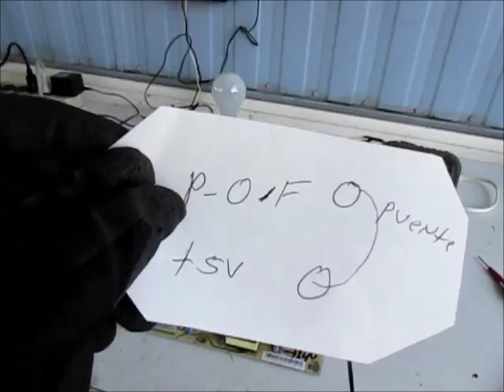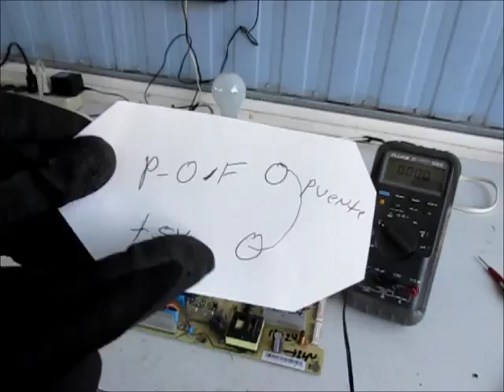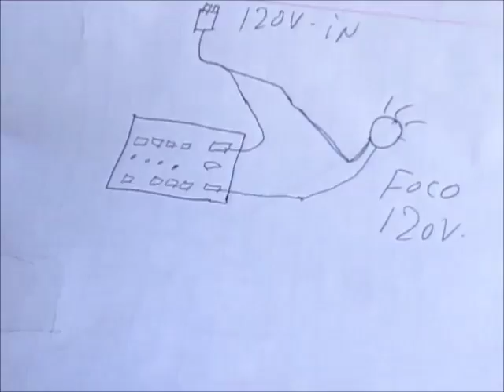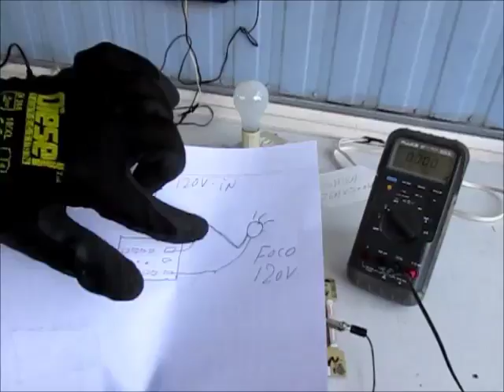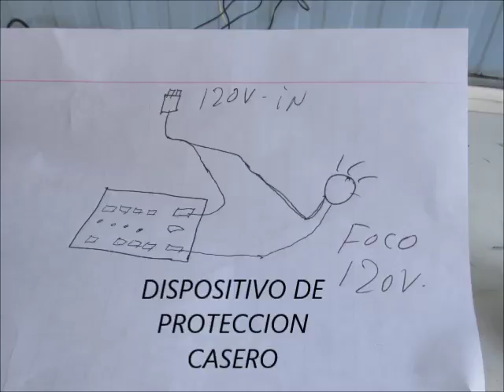COMO PUENTIAR LA FUENTE DE ALIMENTACION DE UN TV TOSHIBA 26AV500U PARA PROBAR EL VOLTAJE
COMO PUENTIAR LA FUENTE DE ALIMENTACION DE UN TV TOSHIBA PARA PROBAR EL voltaje  modelo 26AV500U